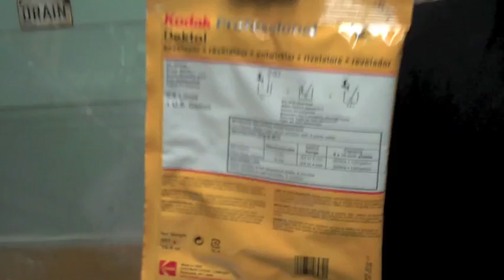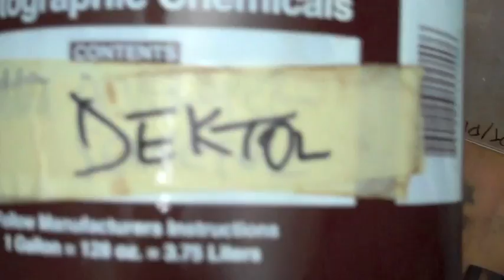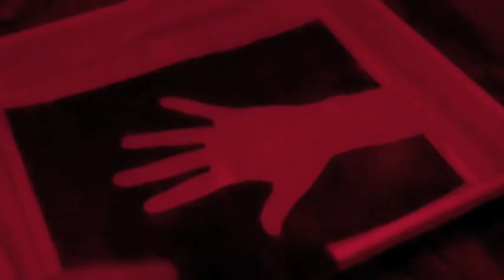Developing a black & white photo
This is me developing film for a chemistry project in photographer Dan Winters's studio in Texas.